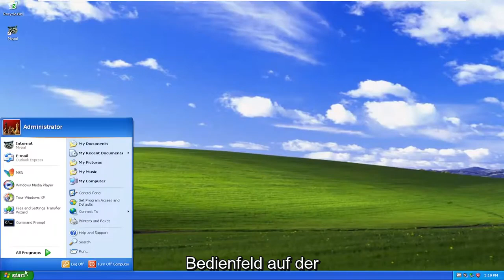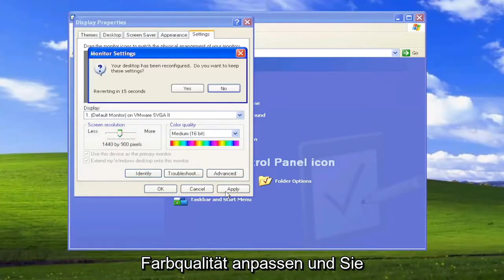Windows XP: Bildschirmauflösung ändern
So ändern Sie die Bildschirmauflösung unter Windows XP [Tutorial]

Wenn Sie Ihren Computer mit einem Breitbildmonitor verwenden, erhalten Sie eine breitere Sicht auf den Inhalt auf dem Bildschirm, sodass Sie mehr auf den Bildschirm passen, wenn Sie Ihre bevorzugten Geschäftsprogramme und -anwendungen verwenden oder Programmsymbole auf dem Desktop des Computers anordnen. Die Standardbildschirmauflösung für einen Computer mit dem Betriebssystem Windows XP ist normalerweise ein Seitenverhältnis von 4:3, das kein Breitbildformat ist, wodurch die Anzeige auf einem Breitbildmonitor gestreckt erscheinen kann. Windows XP bietet eine Auswahl an Widescreen-Auflösungsoptionen, die Sie mit dem Systemtool „Eigenschaften von Anzeige“ aktivieren können.

In diesem Tutorial behandelte Probleme:
So ändern Sie die Bildschirmauflösung in Windows XP mit der Tastatur
Tastenkürzel zum Ändern der Bildschirmauflösung windows xp
Die Bildschirmauflösung von Windows XP ändert sich nicht
windows xp abgesicherter modus bildschirmauflösung ändern
Bildschirmauflösung ändern ohne monitor windows xp
So ändern Sie die Auflösung unter Windows XP ohne Bildschirm
So ändern Sie die Bildschirmauflösung in der Windows XP-Registrierung

Sie können die Anzeige Ihres Computers so konfigurieren, dass der Desktop größer oder kleiner als normal ist, indem Sie die Bildschirmauflösung von Windows ändern. Auf einem größeren Desktop können Sie mehr Dinge gleichzeitig auf dem Bildschirm anzeigen, obwohl jedes Element kleiner als zuvor ist. Ein kleinerer Desktop zeigt weniger Elemente an, aber sie sind größer.

Dieses Tutorial gilt für Computer, Laptops, Desktops und Tablets mit Windows XP-Betriebssystemen (Home und Professional) von allen unterstützten Hardwareherstellern wie Dell, HP, Acer, Asus, Toshiba, Lenovo, Alienware, Razer, MSI, Huawei , Microsoft Surface und Samsung.